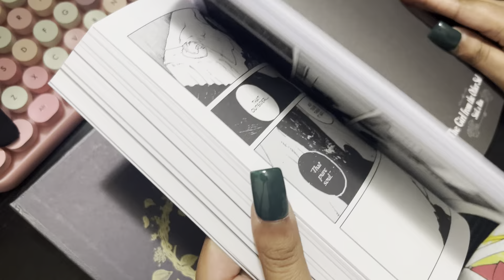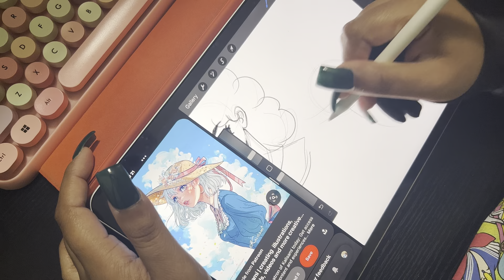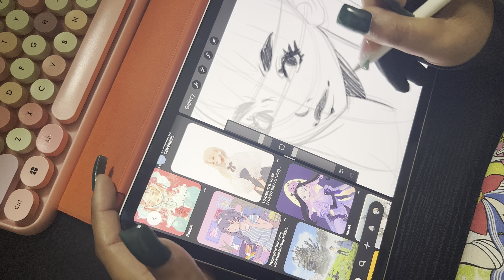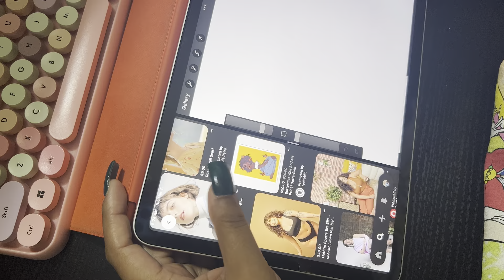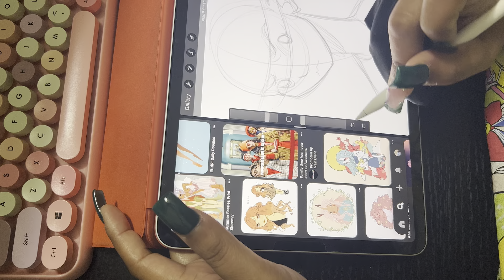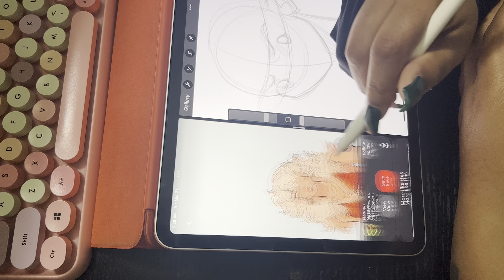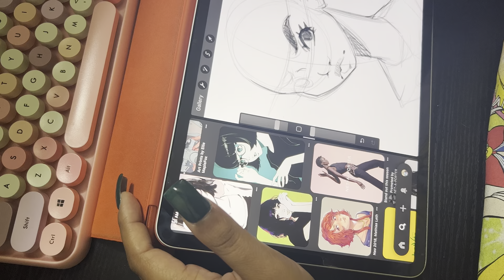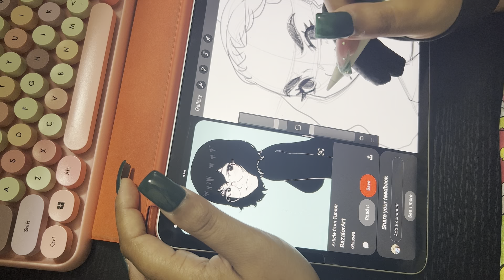*ASMR* Draw With Me Part 1 with *Subtitles*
Part one! Part two which will be lineart and rendering will be up tomorrow night. Got a bit of art block but wanted to draw to work through some of that. I just wasn’t sure what to draw and got into a frustrating headspace, it happens. But I did have a relaxing weekend which is always nice.

P.S I need a camera lol, so I’ll be getting that soon. See you tomorrow 💗